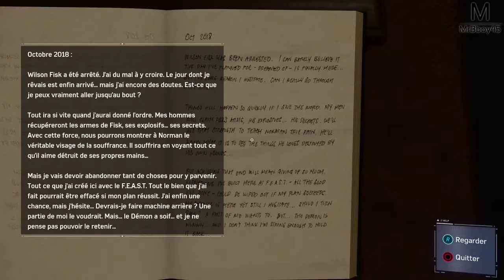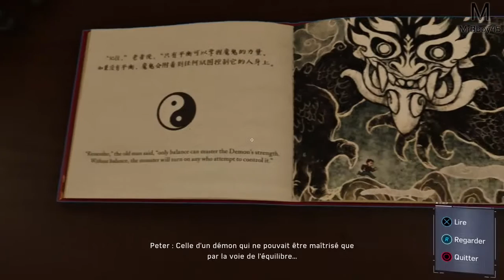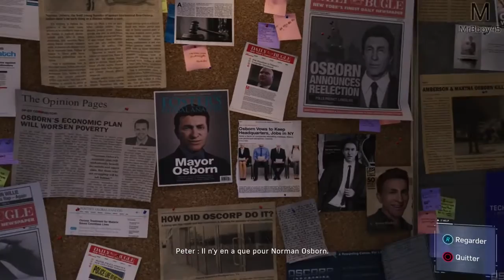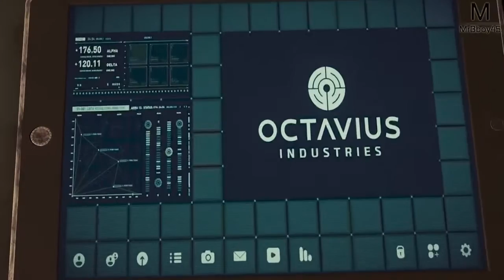Spider Man | Gameplay | Episode # 12 | Mister Negative